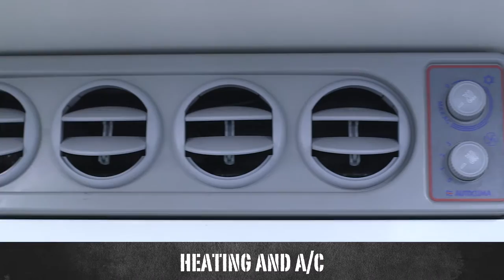Ambulance for patient transport – a vehicle made by Carl Friederichs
This vehicle was developed by Carl Friederichs for transporting patients. We filmed it in Frankfurt and present it in this video.

You can find out more about us Sprachen/

00:27 Inside the vehicle
00:34 The gurney
00:44 Seating for medical personell
01:09 Interior and medical equipment
02:00 The outside of the vehicle